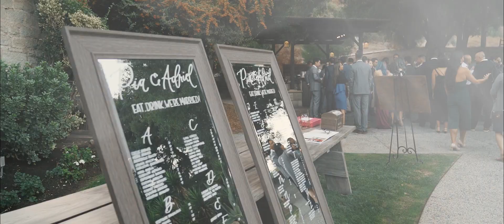A Wedding at the Temecula Creek Inn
Adriel and Pia got married at the Temecula Creek Inn in Temecula, Ca on October 18, 2019. They both got ready at the same Airbnb with their bridal party and had way too much fun before heading to their wedding! This couple loves to party and also has a genuine, deep love for each other that is so romantic!